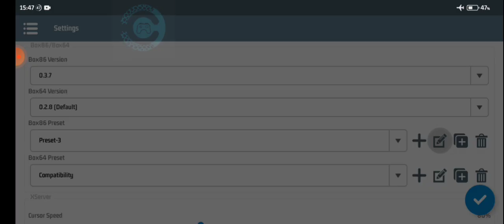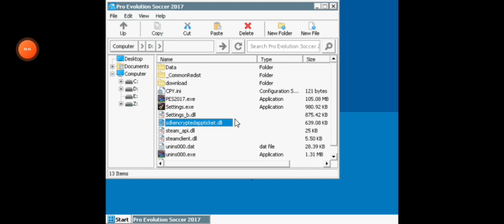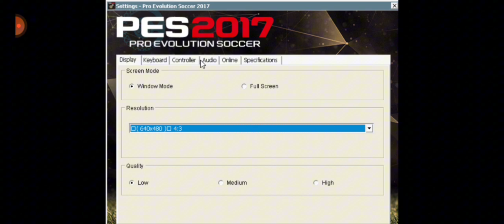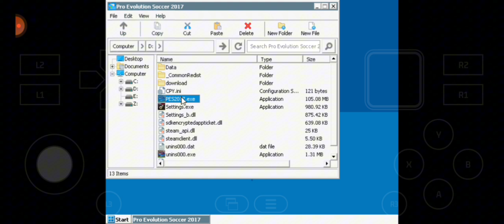PES 2017 Winlator 7.1 Snapdragon 680 Redmi 10c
Emu= Winlator

Note:
-meningkat 1-5 fps tanpa screen record (increase by 1-5 fps without screen record)
-slowmotion karena record (slowmotion because it records)
-try 7 cpu